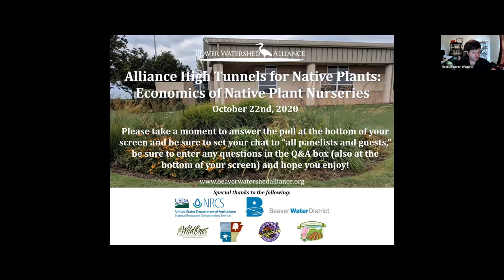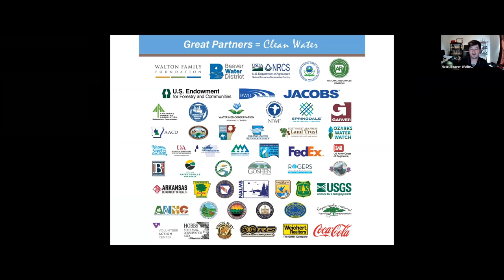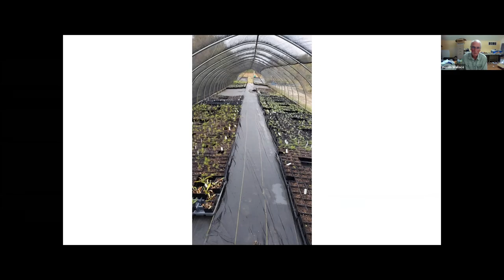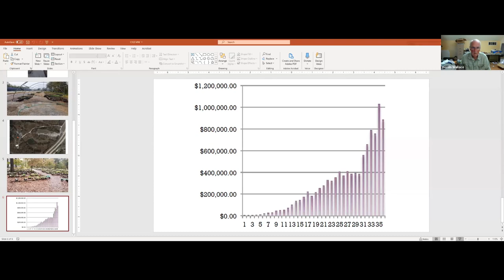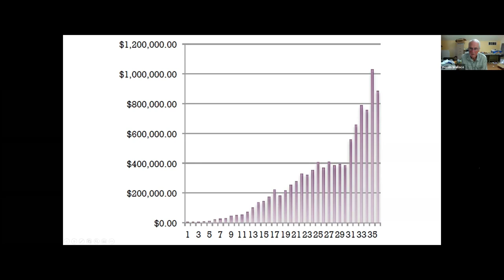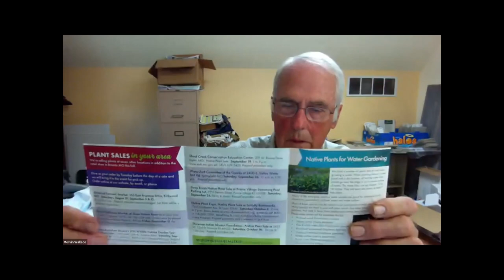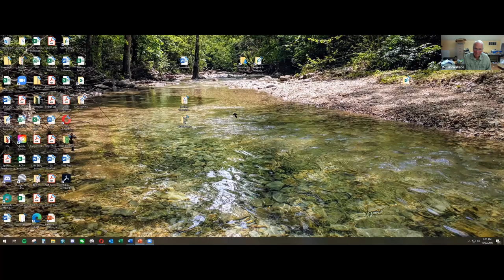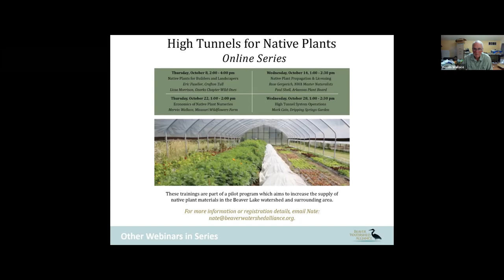Alliance High Tunnels for Native Plants: Economics of Native Plant Nurseries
This third episode of four on starting up native plant nurseries using high tunnels highlights the marketing and management aspects of starting a native plant nursery. There are many people who want to buy native plants - the Alliance included! - but sometimes it takes ingenuity and creativity to find those markets and connect with the various folks looking to buy native plant materials. Fortunately, Mervin Wallace with Missouri Wildflowers Nursery is helping share some of his extensive experience with starting his own native plant nursery. Mervin has over over 35 years of experience collecting, propagating, and selling native plants for landscaping, conservation, and restoration projects. Mervin has dedicated Missouri Wildflowers Nursery to providing the Missouri region local genotype seed, collected from local sources and has developed a successful business model built from the ground up.

Native plants are foundational to many conservation efforts and critical for sourcewater protection, but often their availability is limited. Demand for native plant materials is high as these materials support regional ecological restoration projects, home gardens, low-impact development projects, indigenous agriculture, and roadside wildlife plantings, all of which promote our region’s exceptional biological diversity and help improve water quality. Regional production of local-genotype plant species is especially needed to help meet the ever-growing demands for conservation and restoration projects within the Ozark Highlands and Boston Mountain ecoregions of Northwest Arkansas.

Taught by regional experts in native plant propagation and greenhouse operations, this series introduces viewers to the basics of horticulture, native plants, and high tunnel operations. This pilot program, in partnership with the Natural Resources Conservation Service, aims to increase the supply of native plant materials in the Beaver Lake Watershed and surrounding area by assisting twenty landowners in the Beaver Lake Watershed with the installation of a high tunnel and encourages the introduction of a scenario within the NRCS’ immensely popular High Tunnel program for the production of native plants.